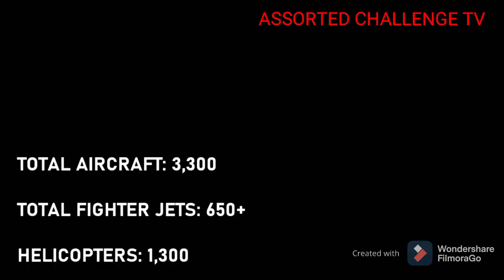10 MALALAKAS AT MABANGIS NA AIR FORCES NA MALUPET